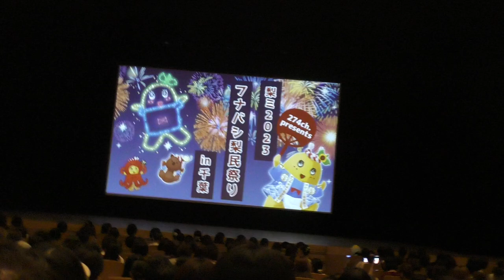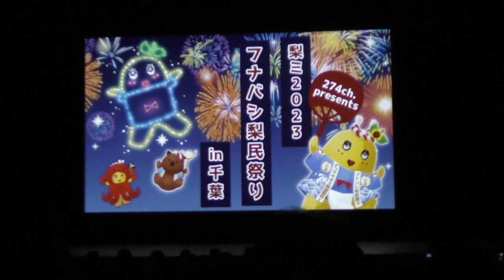274ch.プレゼンツ「梨ミ2023 フナバシ梨民祭り in千葉」オープニング撮影許可部分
2023/9/1
船橋市民文化ホール